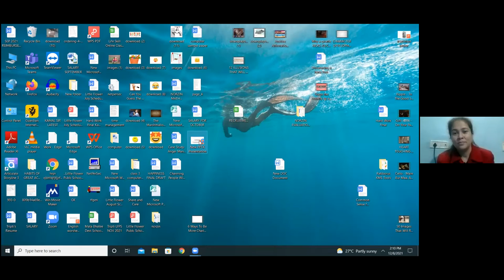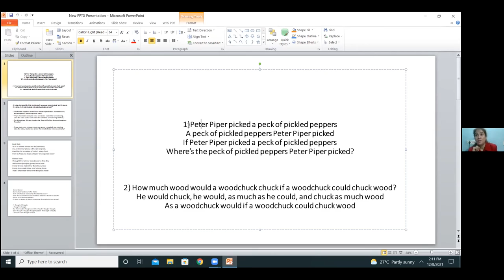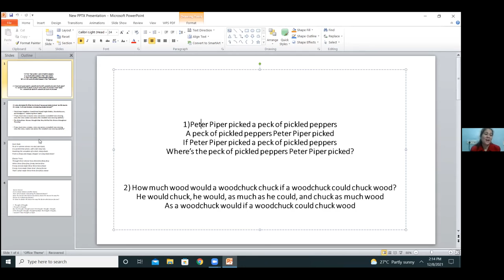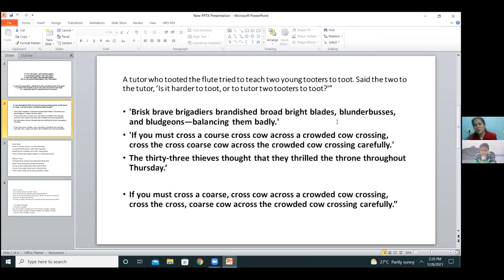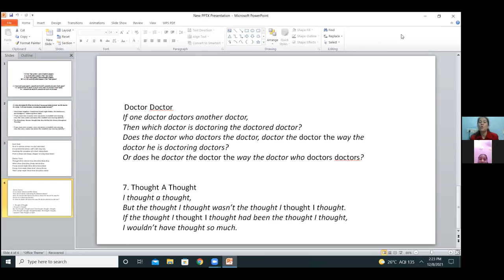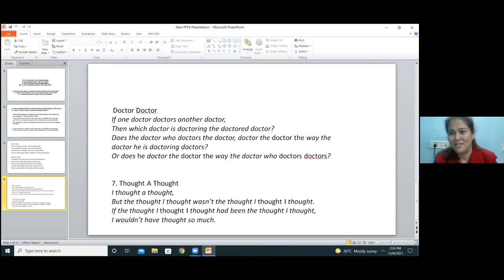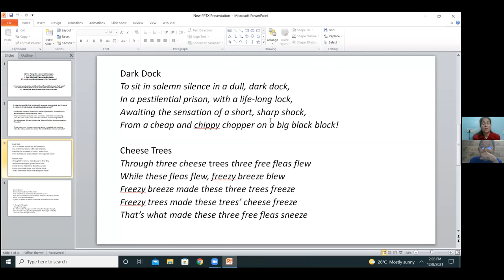HANDLING PEER PRESSURE | CLASS VI (08.12.2021) YV